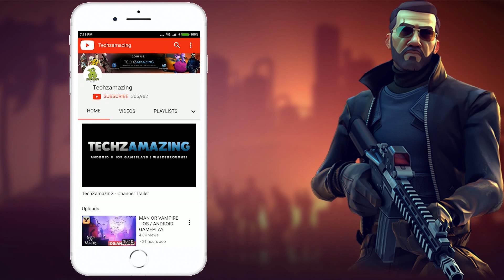XIAOMI SURVIVAL GAME - ANDROID / iOS GAMEPLAY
XIAOMI SURVIVAL GAME BETA GAMEPLAY.

Its now in closed BETA. You also need invite code to play.